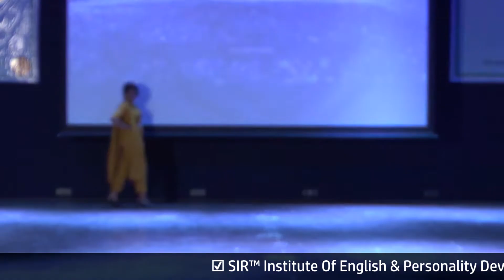Yellow Fairies | Fashion Show 14/7/18 | ☑SIR™ Institute Of English & Personality Development